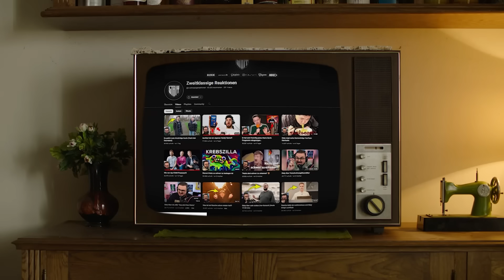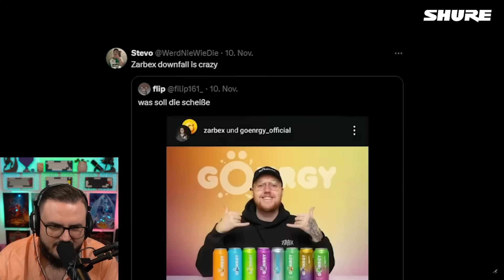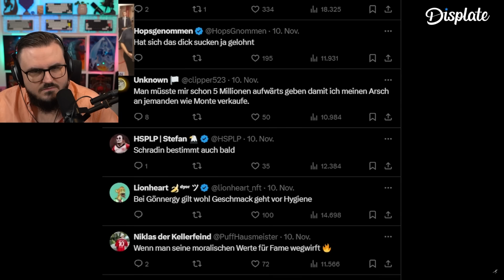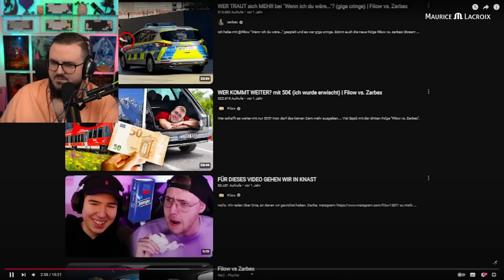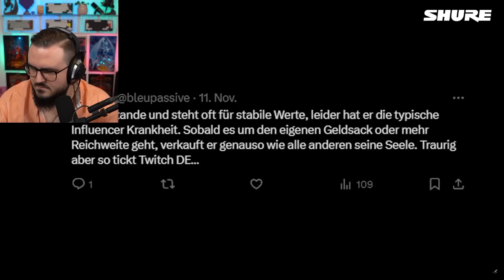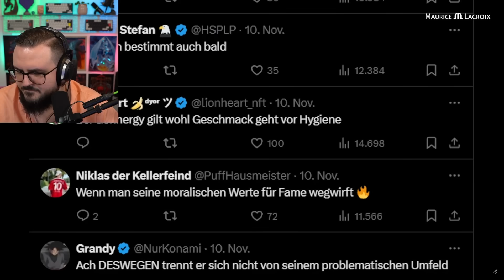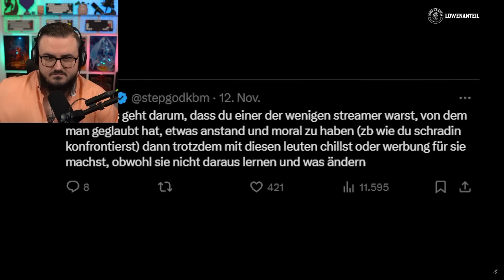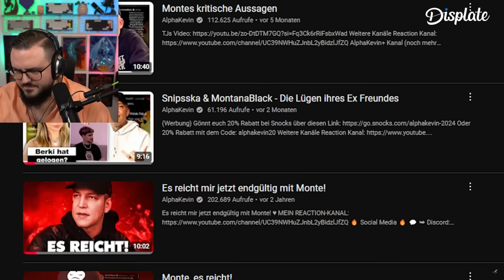Der Zarbex, Monte & Schradin Skandal